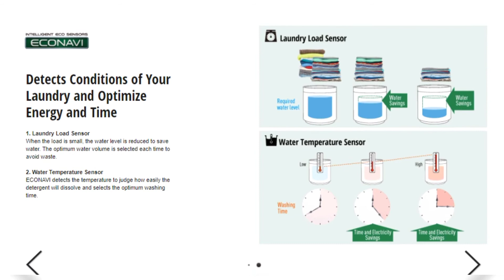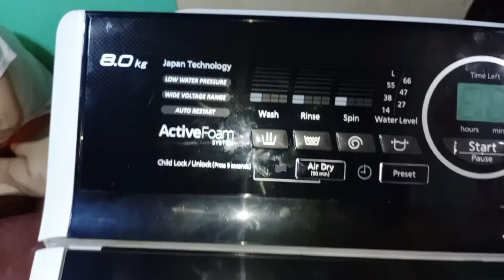Panasonic NA-F80A5 Fully Automatic Washing Machine